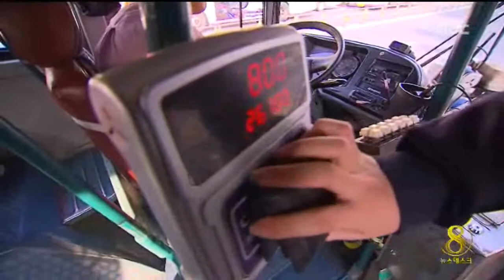[안동MBC뉴스]안동시 교통카드 이용률 70% 넘어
2014/07/11 09:11:46    작성자 : 이호영

안동지역 올 상반기 교통카드 이용률이
70%를 넘었으며 지난 해 같은 기간보다
10%나 증가한 것으로 나타났습니다.
◀ＥＮＤ▶

무료 환승도 34만 건으로 지난 해 27만 건보다
25%나 대폭 증가했습니다.

이같은 추세라면 올 연말까지
안동시민들은 교통카드 요금할인 7억 원,
무료환승 요금할인 8억 원 등 모두 15억 원의
교통복지혜택을 얻을 것으로 추정됩니다.

이와함께 시내버스 이용객도 1% 증가하면서
운수업계의 경영개선에도 도움이 되고
있습니다.///